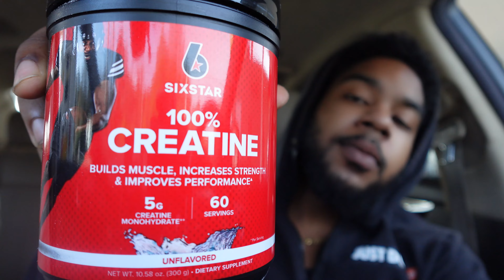How I Lean Out FAST | Intermittent Fasting Journey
How I Lose Weight Fast

Enjoy This Message from another busy student, worker, and fitness enthusiast!